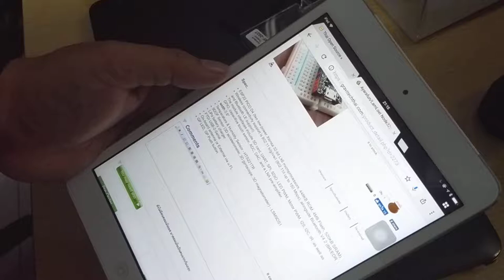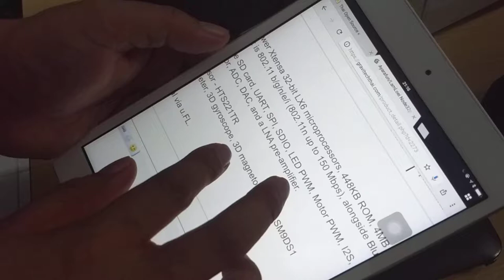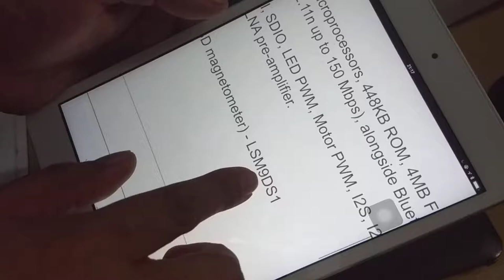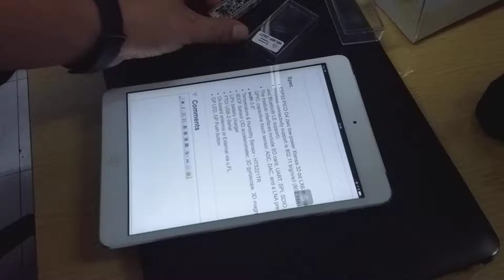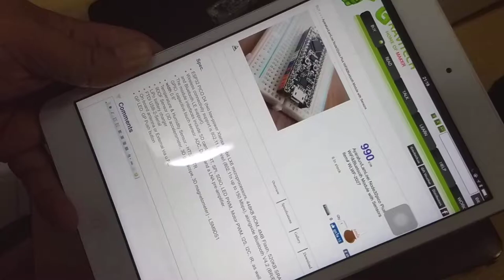Node32Pico Unbox and hardware review part 1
Node32Pico Unbox and hardware review

Hardware Info
- ESP32 PICO D4 (two low-power Xtensa 32-bit LX6 microprocessors, 448KB ROM, 4MB Flash, 520KB SRAM)
- Wireless connectivity support is 802.11 b/g/n/e/i (802.11n up to 150 Mbps), alongside Bluetooth V4.2 (BR/EDR and Bluetooth LE support).
- The module interfaces include SD card, UART, SPI, SDIO, LED PWM, Motor PWM, I2S, I2C, IR, as well as GPIO, capacitive touch sensor, ADC, DAC, and a LNA pre-amplifier.
-  Width 0.6"
- Temperature & Humidity Sensor - HTS221TR
- 9DOF Sensor (3D accelerometer, 3D gyroscope, 3D magnetometer) LSM9DS1
- LiPo battery charger
- FTDI USB-2-Serial
- On-board antenna or External via u.FL.
- GP LED, GP Push button